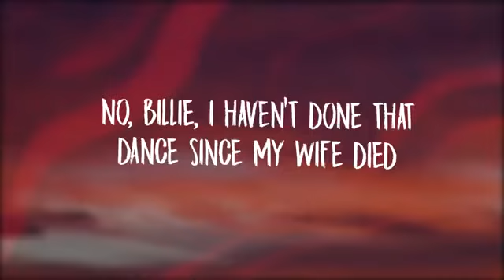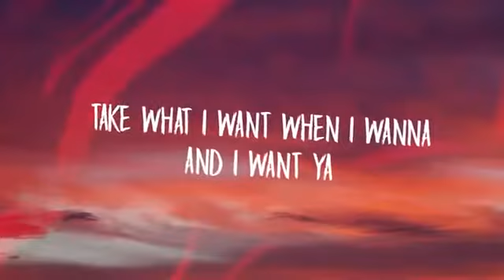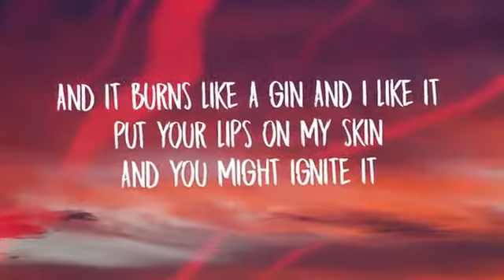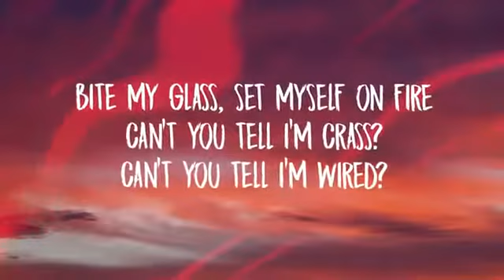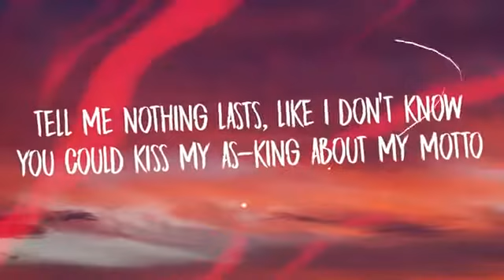Billie Eilish - my strange addiction (Lyrics)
Billie Eilish - my strange addiction (Lyrics) | my strange addiction: new song by Billie Eilish
Download my strange addiction:
✖ BEST MUSIC ON SPOTIFY:

[Intro: The Office sample]
No, Billie, I haven't done that dance since my wife died
There’s a whole crowd of people out there who need to learn how to do The Scarn

[Verse 1]
Don't ask questions, you don't wanna know
Learned my lesson way too long ago
To be talkin’ to you, belladonna
Shoulda taken a break, not an Oxford comma
Take what I want when I wanna
And I want ya

[Pre-Chorus]
Bad, bad news
One of us is gonna lose
I'm the powder, you're the fuse
Just add some friction

[Chorus]
You are my strange addiction
My doctors can't explain
My symptoms or my pain
But you are my strange addiction

[Interlude: The Office sample]
I'm really, really sorry, I think I was just relieved
To see that Michaels Scarn got his confidence back
Yeah, Michael, the movie is amazing
It's like, one of the best movies I've ever seen in my life

[Verse 2]
Deadly fever, please don't ever break
Be my believer ’cause I don’t self medicate
And it burns like a gin and I like it
Put your lips on my skin and you might ignite it
Hurts, but I know how to hide it, kinda like it (Teh)

[Pre-Chorus]
Bad, bad news

[Bridge]
Bite my glass, set myself on fire
Can't you tell I'm crass? Can’t you tell I'm wired?
Tell me nothing lasts, like I don't know
You could kiss my as-king about my motto

You should enter in festivals or carnivals
Thoughts? Pretty good reaction
Pretty cool...right?

[Outro: The Office sample]
Did you like it? Did you like that?
Um, which part?